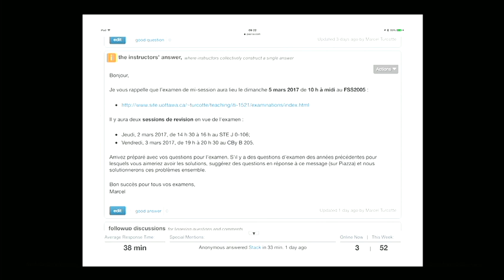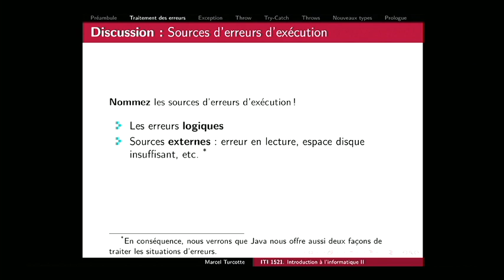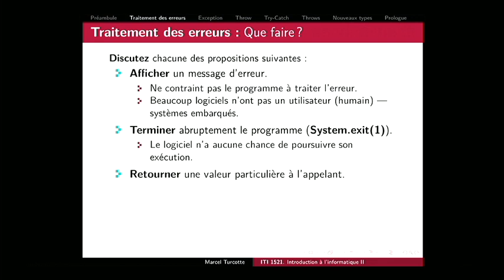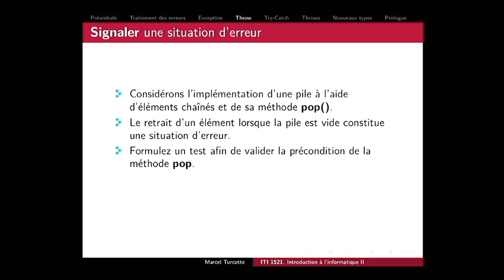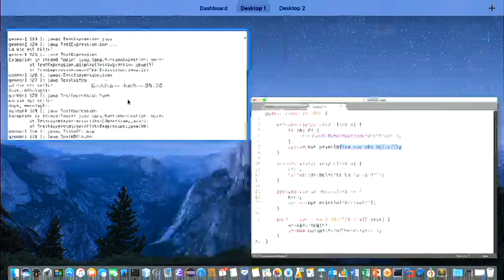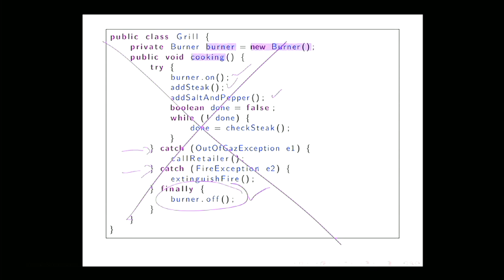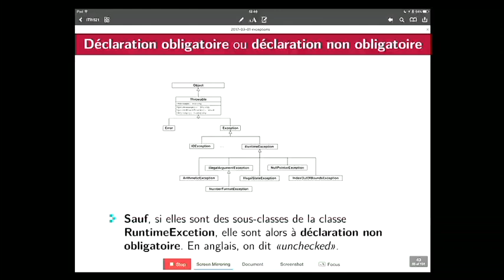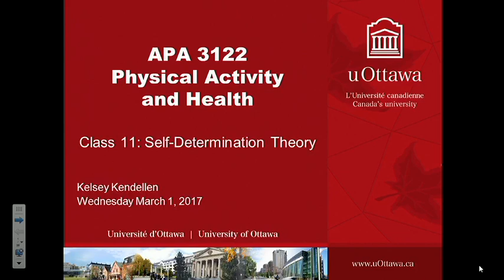it1521 14 (2017-03-01)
Les langages modernes de programmation o rent des mécanismes pour les traitements d’erreurs. En Java, nous verrons qu’une situation d’erreur est modélisée à l’aide d’un objet. Nous verrons comment signi er une erreur et en comprendrons les conséquences sur le  ot de contrôle. Finalement, nous examinons les deux façons de gérer les erreurs.